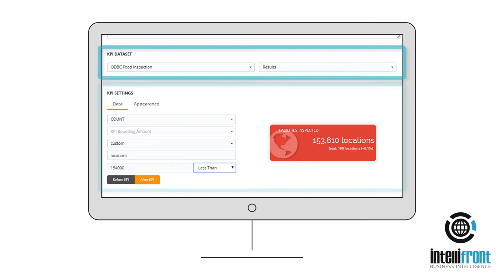How Do I Design & Create Key Performance Indicators In IntelliFront BI?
How do I design and create Key Performance Indicators (KPIs)? Using Intellifront BI, your essential goals will always be clearly on display. Populate and redesign interactive KPI cards that update automatically for immediate clarity and decision-making.

IntelliFront BI™ is a browser-based Data Analytics & Business Intelligence solution that saves you time and money by creating & sharing your Reports, KPIs & Dashboards in a single easy-to-use portal. Quickly create static & real-time reports in the browser-based admin module and easily share them with management & stakeholders in their secure user portal.

Designed with on-premise implementation in mind, it comes with Active Directory Integration, Single Sign On & 2-Factor Authentication as standard. Coupled with its built-in Application Security, IntelliFront BI allows you to collaborate & share reports with external users without compromising your security policies.

Integration with ChristianSteven's scheduling suite allows you to automate the export and delivery of reports in standard formats like PDF, CSV & XML to a variety of destinations like Email, Printer, FAX, Folder, Google Sheets, Google Drive, Sharepoint Dropbox, Slack & more.

✅ KPI Dashboards

✅ Reports & Dashboards

✅ Single Source BI

✅ Data Analytics

✅ Business Intelligence